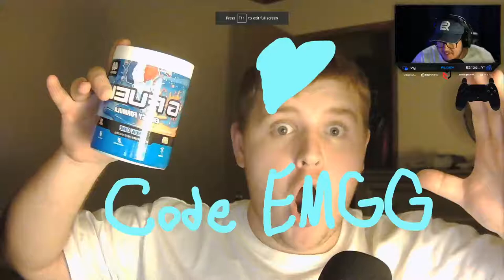I Think I Was Hacking That Round! - Stream Best Moments - w/ EMGG Rudey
Enjoy our funny moments from Call of Duty Modern Warfare and Black Ops Cold War!